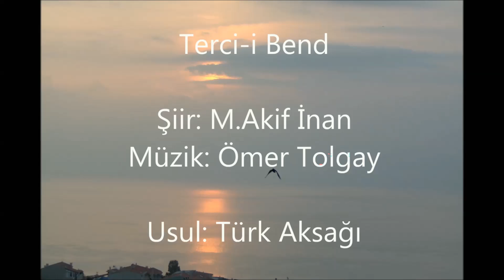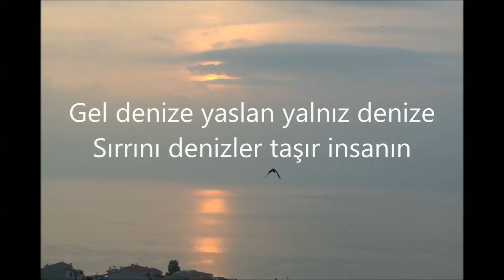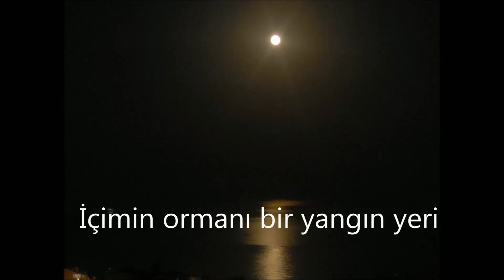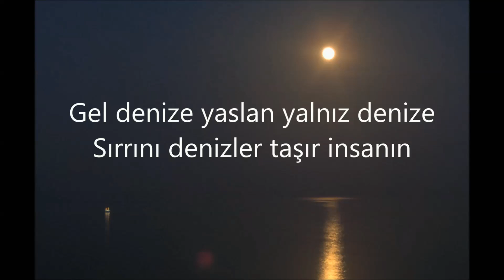Mehmet Akif İnan, Zaman (Terci-i Bend-Susarak Anlattın)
Söz: M.Akif İnan